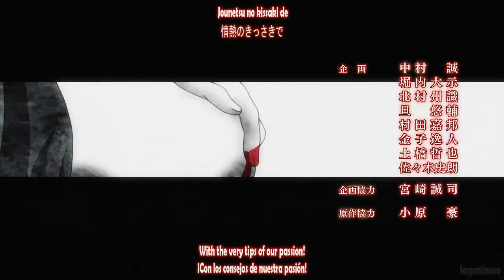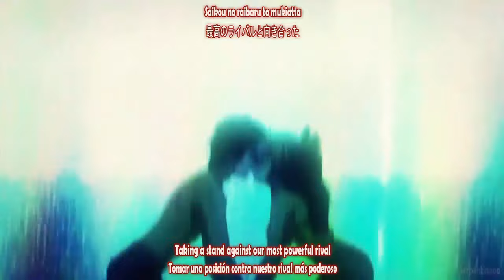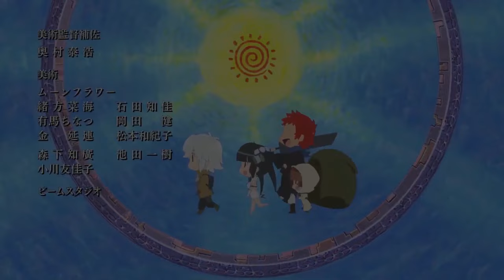Rakudai Kishi no Cavalry OP Full /『Mikio Sakai - Identity』/【AMV Lyrics】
Anime: Rakudai Kishi no Cavalry
Opening: Identity

Artista: Mikio Sakai

DESCARGO DE RESPONSABILIDAD ¡Todos los materiales utilizados en este video son solo para fines de entretenimiento!